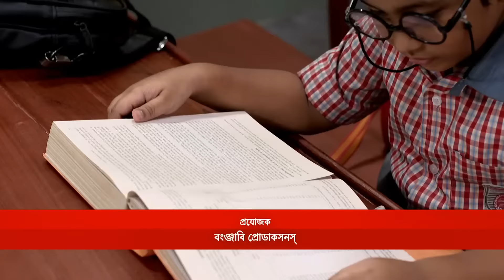Boddhisatwer Bodhbuddhi | Full Ep - 12 | Jul 19 2022 | Zee Bangla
Exasperated by Bodhiâ€™s question, Uttara Madam complains about him to the principal. Other teachers also complain. The principal gives the complaint letter written by the teachers to Bodhiâ€™s parents.

Show Name : Boddhisatwer Bodhbuddhi
Producer/Star Cast :

Ryan Guhaneogi, sonali chowdhury, biswanath basu

Child prodigy Bodhi is blunt and unempathetic. His interactions with his family result in hilarious situations, but his brilliance gets him rusticated from school. Will Bodhi fit in at his new school?